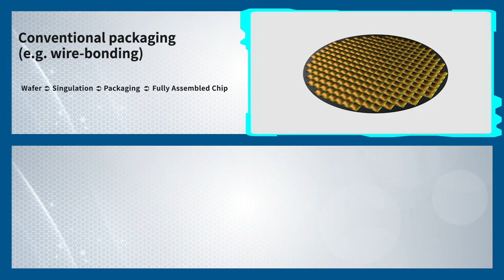Introduction to Wafer-Level Packaging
A brief introduction to Wafer-Level Packaging by JCET!